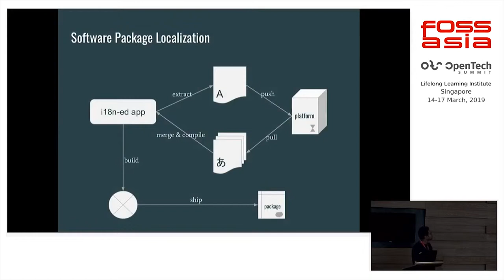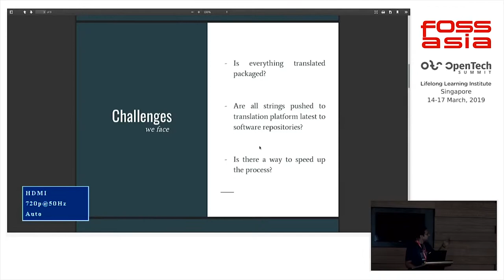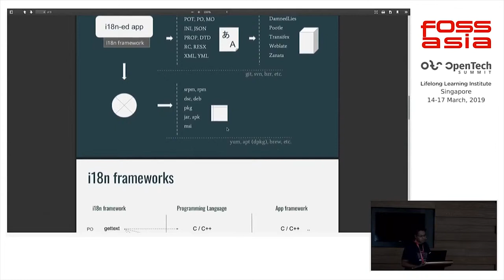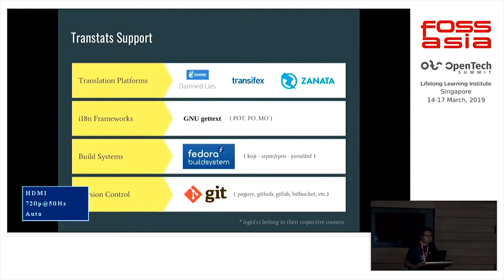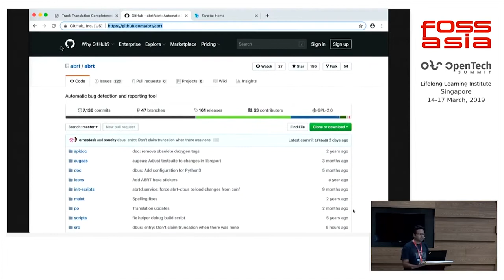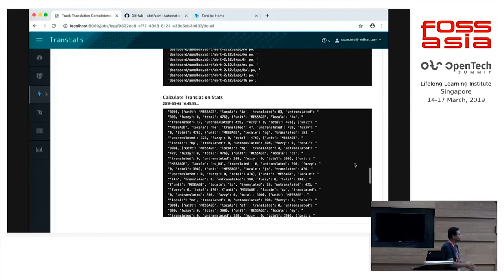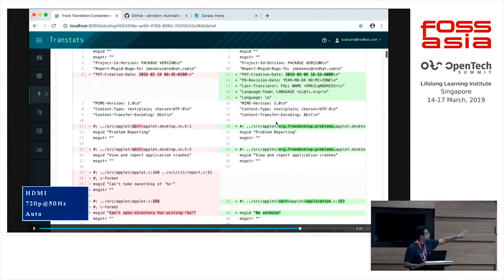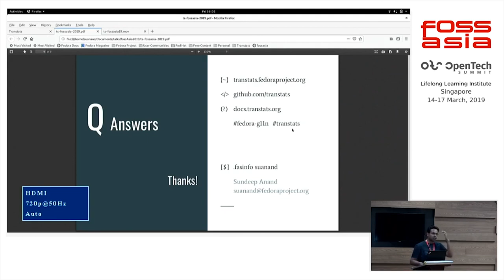Using Transtats to ensure package translation completeness by Sundeep Anand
15 March 2019 18:00, Theatre Lounge

From project development to translation and then packaging for distros like fedora seems tedious at times. Project development has its own release schedule which may or may not always fit availability of translators, timely execution of localization steps like push or pull strings, packaging and building, etc. As a result improper localized interfaces, delay, last moment breakage, poor user experience, etc. can be seen.

One solution to this is complete translation tracking at all there places: source repository, translation platform and release build system. Transtats does this, for every package! Plus, there are a few tools to track string loss during the process. Let's have a closer look on Transtats and discuss it's use cases.